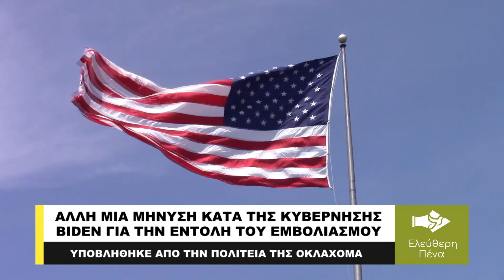ΑΛΛΗ ΜΙΑ ΜΗΝΥΣΗ ΚΑΤΑ ΤΗΣ ΚΥΒΕΡΝΗΣΗΣ BIDEN ΓΙΑ ΤΗΝ ΕΝΤΟΛΗ ΕΜΒΟΛΙΑΣΜΟΥ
Η κυβέρνηση της Οκλαχόμα μήνυσε την κυβέρνηση Τζο Μπάιντεν σχετικά με την εντολή της για το εμβόλιο του κορωνοϊού για τον στρατό, θεωρώντας τη διάταξη αντισυνταγματική ενώ ζήτησε από το δικαστήριο να εμποδίσει την επιβολή της. Η καταγγελία υποβλήθηκε την Πέμπτη με την αγωγή να στρέφεται κατά του Τζο Μπάιντεν, του Υπουργό Άμυνας Lloyd Austin καθώς και πολλών ακόμα ομοσπονδιακών αξιωματούχων. Η Οκλαχόμα υποστηρίζει ότι «ο πρόεδρος έχει εκδώσει μονομερώς αυτό το πρόσταγμα χωρίς την άδεια του Κογκρέσου. Καμία από τις νομοθετικές διατάξεις που επικαλείται το εκτελεστικό διάταγμα του Μπάιντεν δεν εξουσιοδοτεί τον πρόεδρο να εκδώσει εντολή εμβολιασμού».